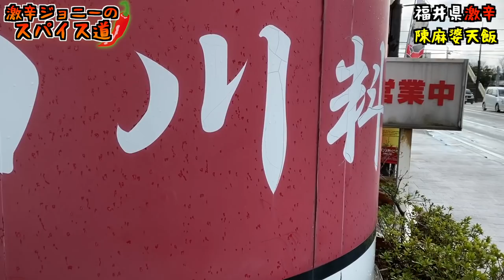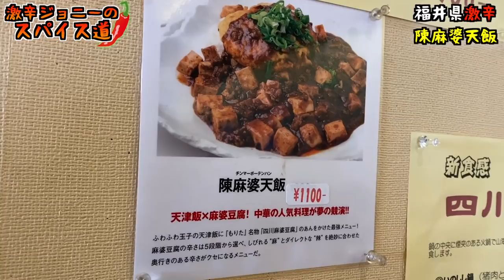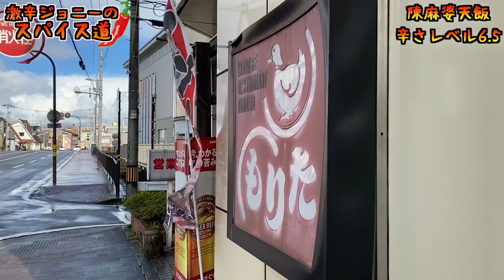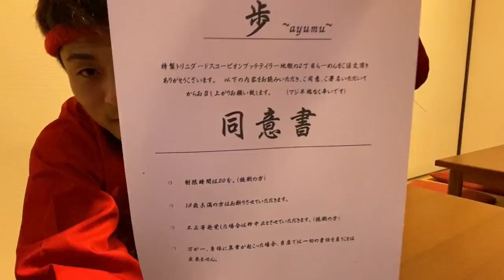【激辛】福井県『もりた』の陳麻婆天飯辛さ５に挑戦してみた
【今回のお店】
中華四川料理　もりた
住所/福井県福井市文京1-5-10